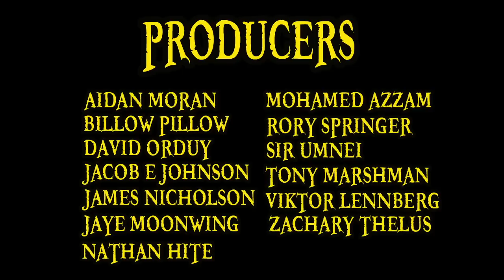Cipher Pol Explained (One Piece 101)